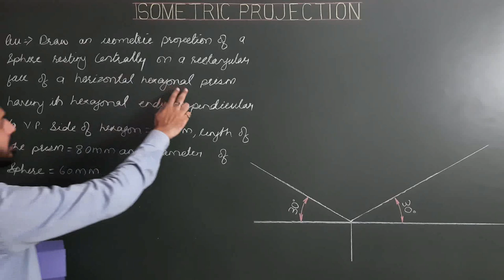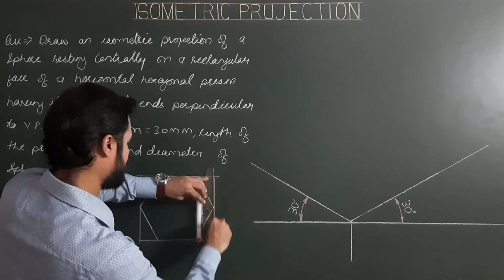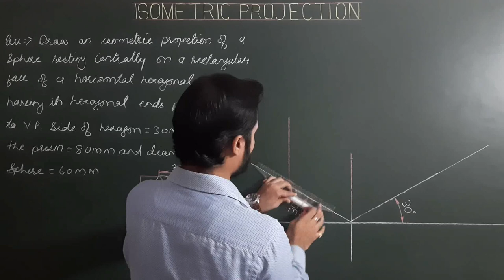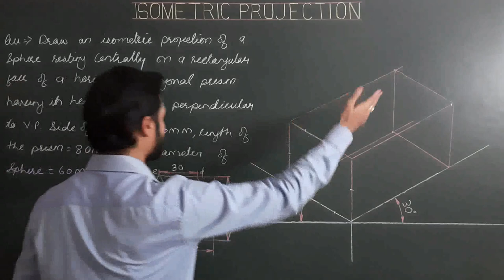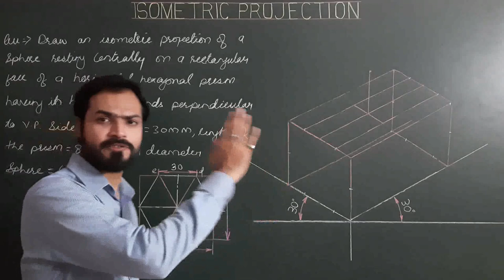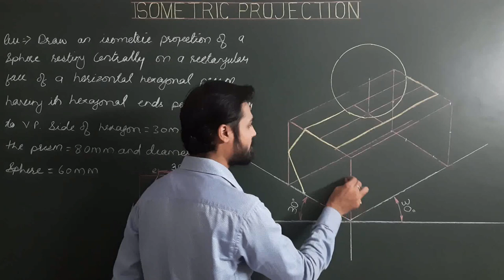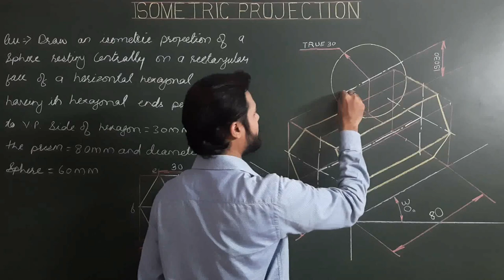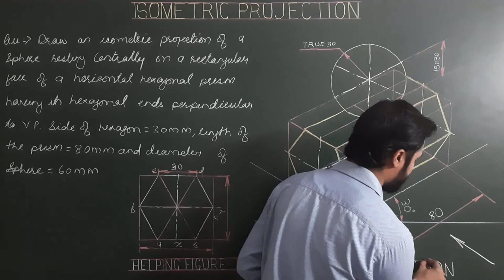Isometric Projection Of Combination Of Sphere & Hexagonal Prism In Engineering Graphics (Part-22)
Engineering graphics for BE/B.TECH & CLASS-XII CBSE
*Draw an isometric projection of a sphere resting centrally on a rectangular face of a horizontal hexagonal prism having its hexagonal ends perpendicular to V.P. side of hexagon = 30 mm, length of prism = 80 mm and diameter = 60 mm.*